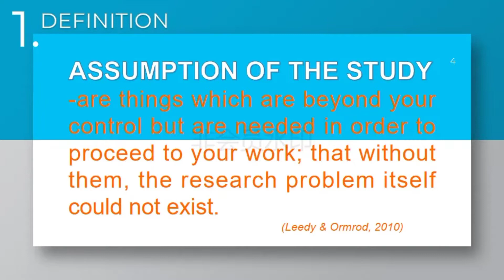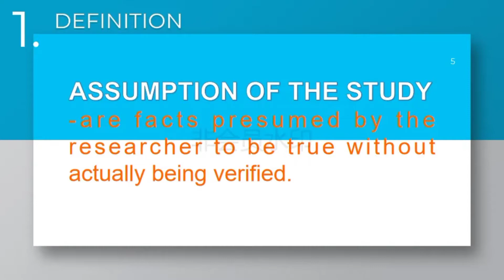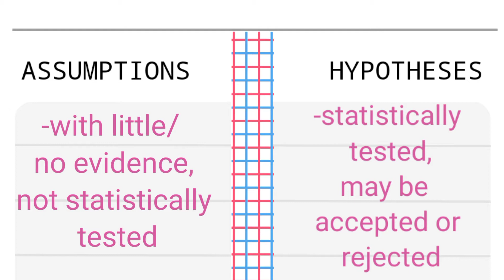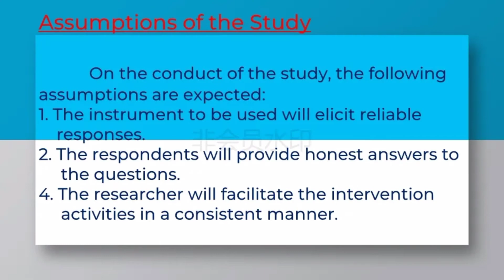ASSUMPTIONS OF THE STUDY: Definition, Examples and Its Difference to Hypothesis of the Study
Assumptions are propositions taken to be true based upon the presupposition without preponderance of the facts(Cristobal & Cristobal, 2017).

In this video, ANA PH shares the concept of Assumptions of the Study. She also provides samples of this part of the research paper.